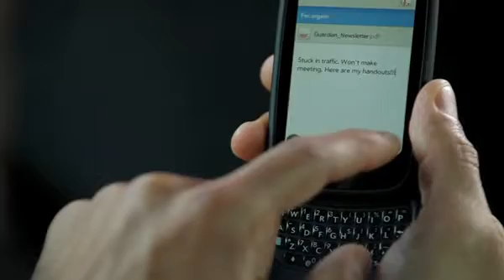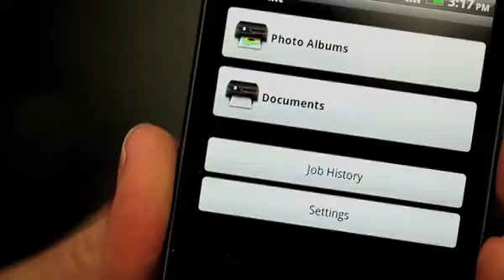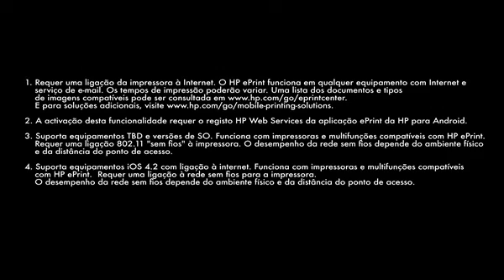Soluções de Impressão Móvel HP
Impressão em movimento com HP ePrint e Airprint.